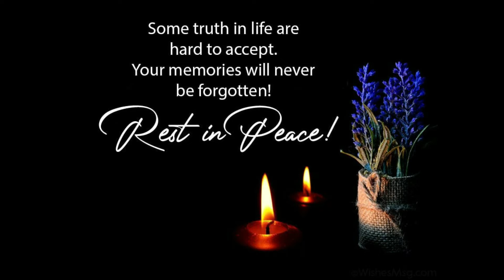Libing: Elenita D. Tomas